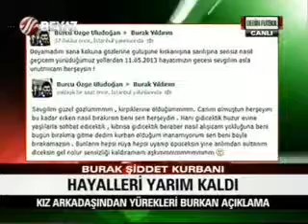Burak Yıldırım'ın kız arkadaşından duygu dolu sözler - Burcu Özge Uludoğan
Öldüren Fenerbahçeli Taraftar Burak Yıldırım'ın Kız arkadaşından duygulu mektup